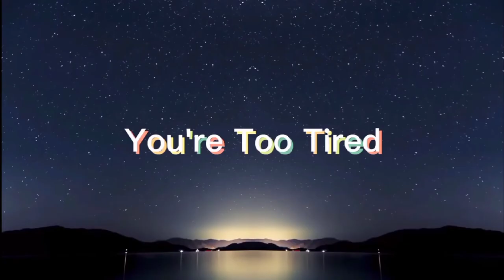LG Air Conditioner (compilation)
Compilation episode

Screach and follow me Twitter @Thng78759430

Add friend snapchat for me edito_b20
Video 2nd I edit speed 1.5x